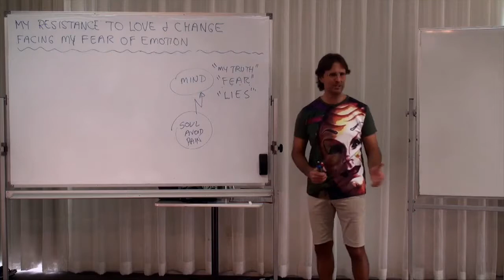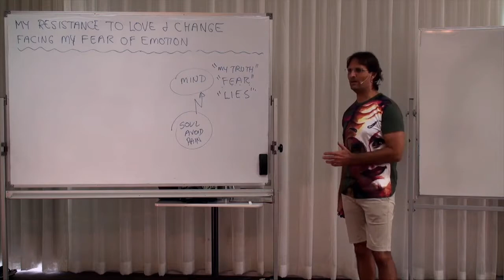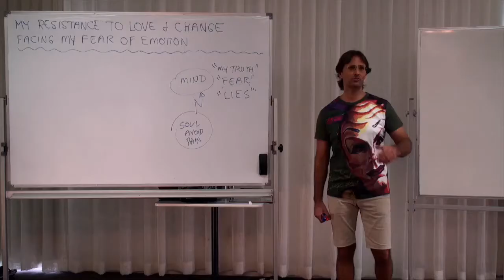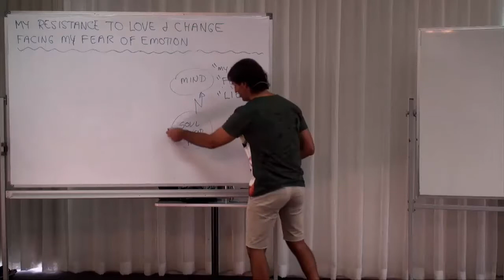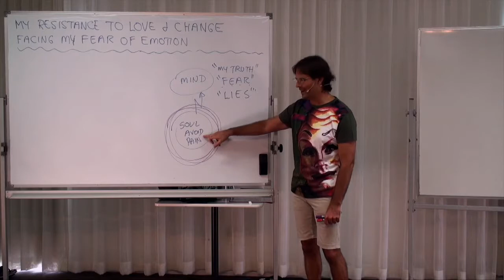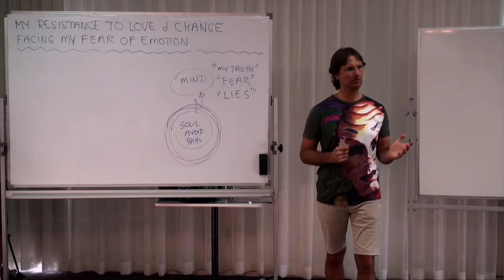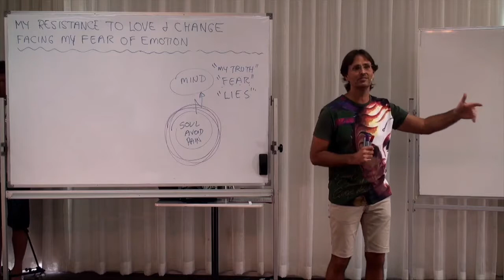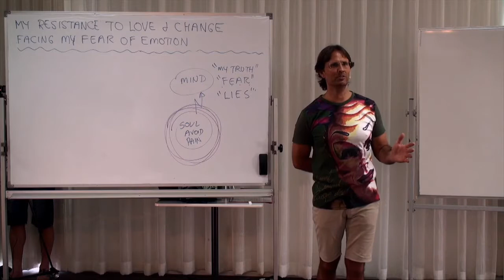Jesus on our resistance to feeling emotion and the feedback effect of cancer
Jesus makes us aware of the link between cancer and not feeling stored emotional pain in our soul. We have been educated not to experience emotional pain from a very early age.